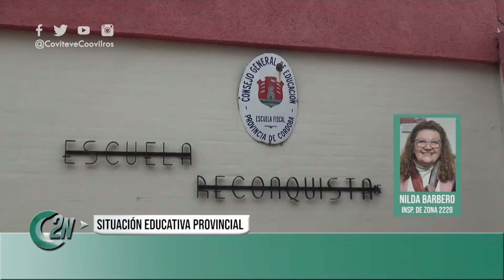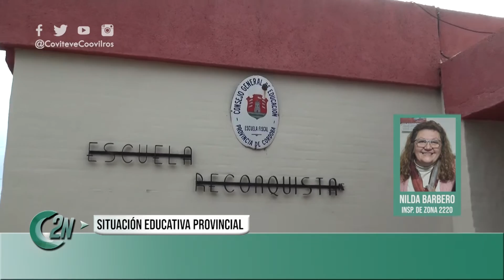2NCENTRAL | SITUACIÓN EDUCATIVA PROVINCIAL - NILDA BARBERO